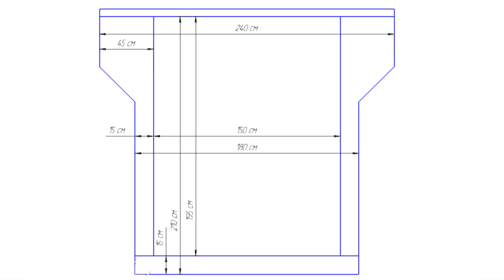Кровать Подиум Как сделать Кровать‐Платформу со встроенными полками и светодиодной подсветкой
Как сделать оригинальную и прочную но при этом недорогую и простую кровать платформу подиум если из материала только доски и саморезы оставшиеся после стройки а вместо мастерской или гаража сама комната докупив фанеры В этом видео я покажу как это можно сделать

➽ Материалы которые использовал:

✓Доски 150х50  брус 100х50
✓Саморезы универсальные из нержавеющей стали 80х5 мм
✓Саморезы черные по дереву 3,5х32 мм
✓Столярный влагостойкий клей
✓Алкидный лак для дерева Цвет: орех неудачно
✓Эмаль акриловая матовая Цвет: серая

➽ Инструмент которым пользовался:

✓Набор бит
✓Плоская кисть

► Камера и т.д.

Монтирую в Sony Vegas Pro 13